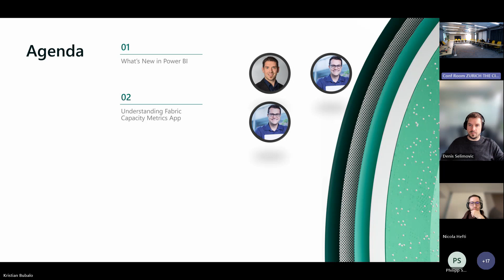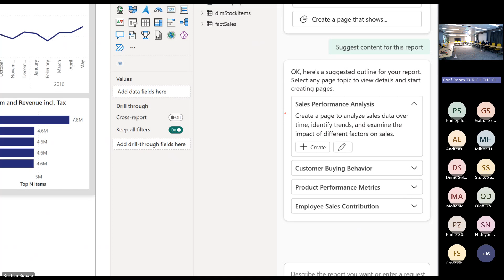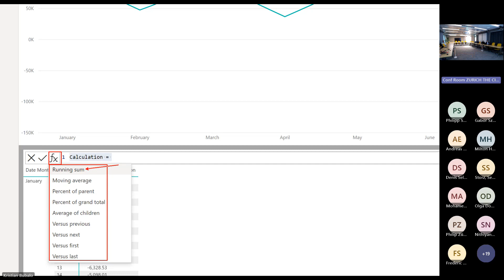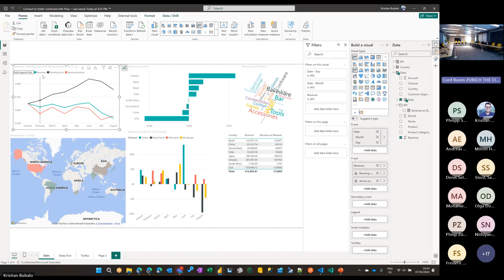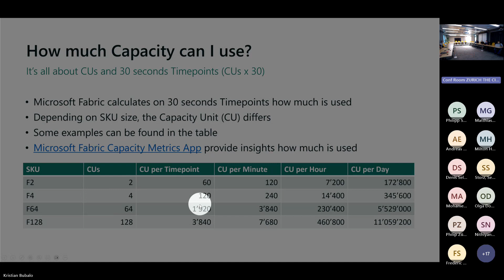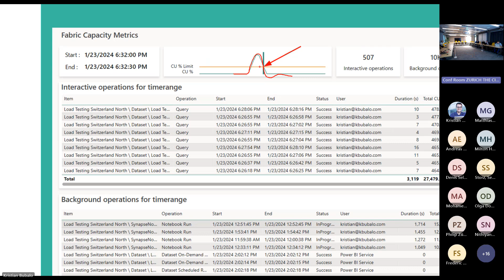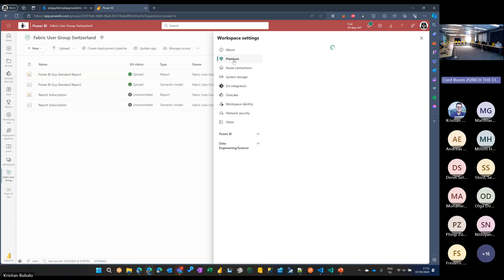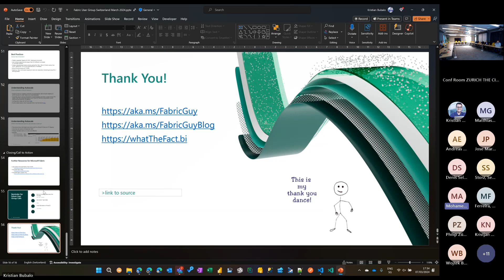Fabric UG Switzerland March 2024 - Fabric Metrics App Explained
In the March 2024 version of the Fabric User Group Switzerland Kristian is explaining deep-dive the Fabric Metrics Capacity App and show us how to interpret the KPIs, how Smoothing can be detected and how to identify overloads.